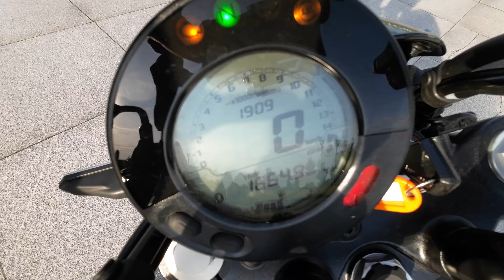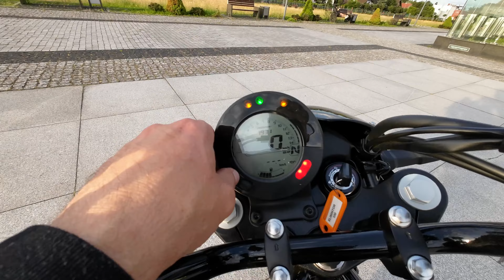KAWASAKI ELIMINATOR 500 SE - mały zawadiaka [ TEST OPINIA WADY ZALETY RECENZJA ]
Dzisiaj na warsztat wziąłem motocykl, w którym nazwa ma zdradzać jego charakter. Pewnie gdyby to był litrowy cruiser, nie byłoby wątpliwości co do jego mocy. Jednak protoplasta testowanej maszyny dumnie nosił tę nazwę mając zaledwie 250 cm³ pojemności. Zatem przeskok na 500 cm³ powinien poczynić z niej miejską bestię? Czy rzeczywiście tak jest? O tym opowiem w dzisiejszym filmie, na który serdecznie zapraszam!

Tłem tego testu jest miasto Gliwice, które oczarowało mnie nie tylko swoją majestatyczną radiostacją, ale i urokliwym rynkiem, który przypomina mi mój rodzinny Wrocław. Jak to się często mówi, Gliwice to taki mały Wrocław.

Zapraszam do oglądania i odkrycia razem ze mną, czy Kawasaki Eliminator 500 SE rzeczywiście jest warta swojej nazwy. Oglądajcie do końca, żeby zobaczyć, jak radzi sobie w miejskich warunkach i jakie wrażenia z jazdy nam dostarcza!

Gliwice i piękna Radiostacja czekają - ruszajcie w drogę z Kawasaki Eliminator 500 SE!